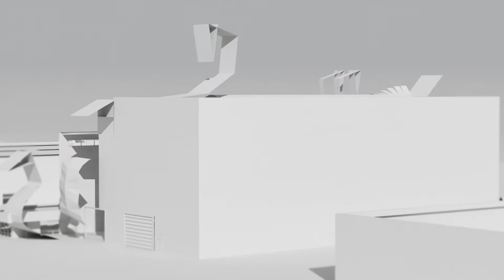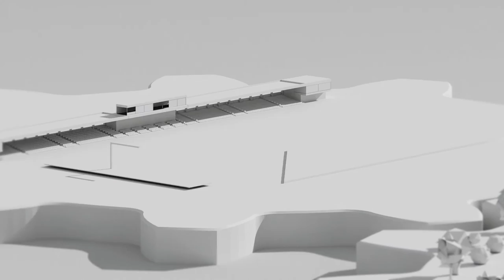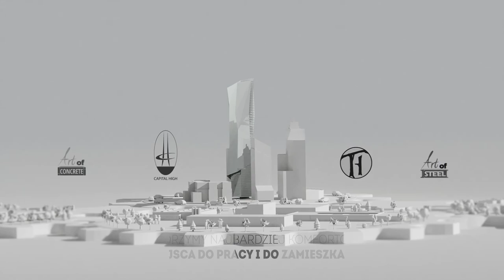PRO INVEST S.A .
Pro-Invest S.A. is a Polish general construction company comprising a team of specialists in a variety of fields: designers, engineers, fitters, scientists and managers. Aside from their passion for creating and construction, they tap into their potential and experience while looking for innovative solutions in their respective fields.

We build modern objects, employing latest technical and technological solutions. Our projects are environmentally friendly and economical – we consider how cost-effective they are during every stage: starting from the design, through construction until the use of the building. Pro-Invest S.A. developments feature a combination of functionality and aesthetics and boast an original design.

We are a leader in our field – comprehensive construction project services, short construction time and optimising costs of even the most complex objects – this is our calling card.

Pro-Invest S.A. is a Designer – Contractor – Investor – Innovator – a top class self-sufficient team.